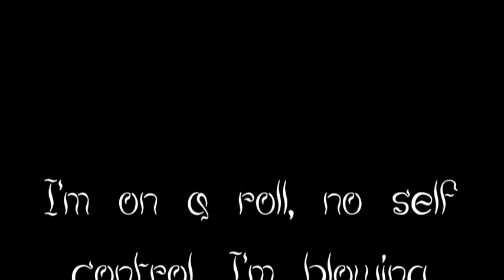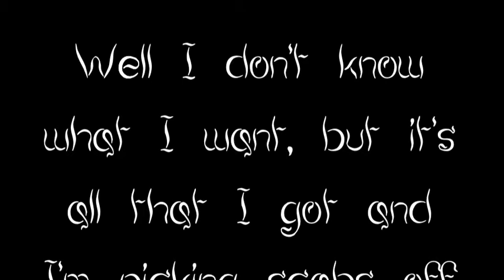Geek Stink Breath lyrics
I Got both Insomniac and International super hit's this weekend so I kept my promise and made a studio version